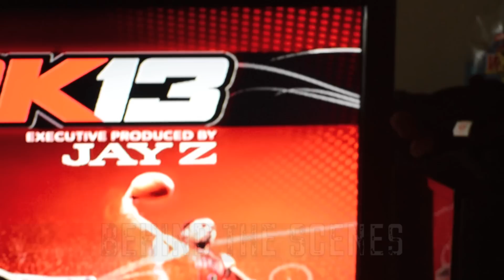TATS - Behind The Scenes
HGFilms
Directed by Hgdollaz & Flako bars
Follow @ HGFilms1